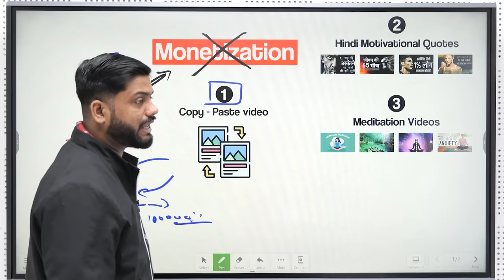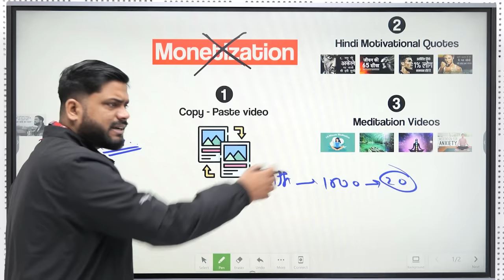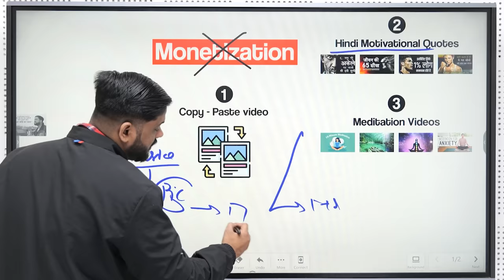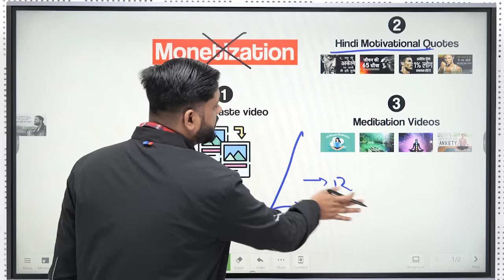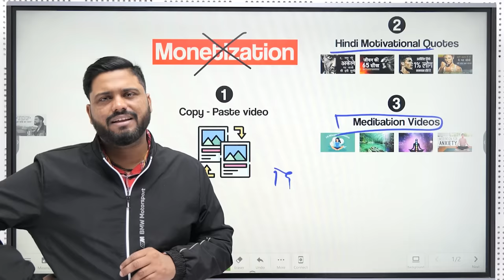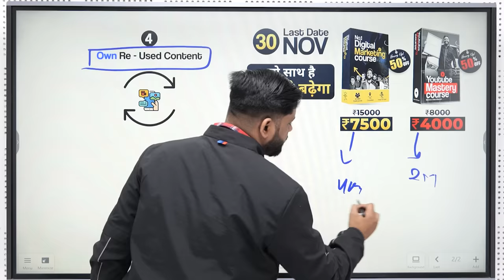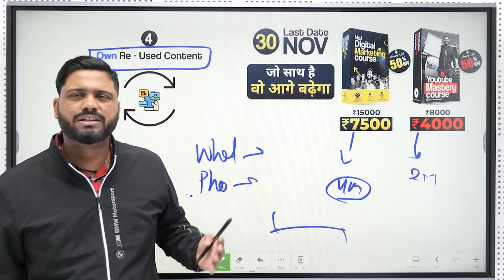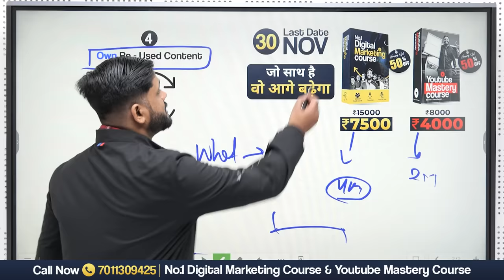भूल के भी मत बनाना ये 4 Channel कभी नहीं होगा Monetize || 4 YouTube Channel Never Monetize In 2023